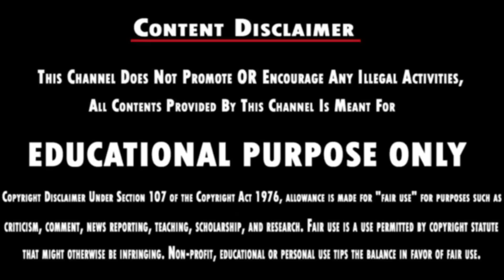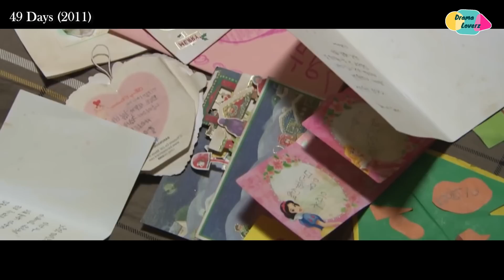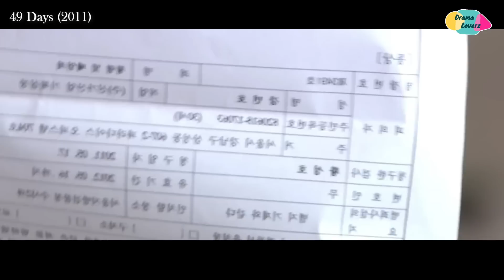Pure Tears 😢🖤Part - 16| Friendship | Pure Love |Tamil Explanation